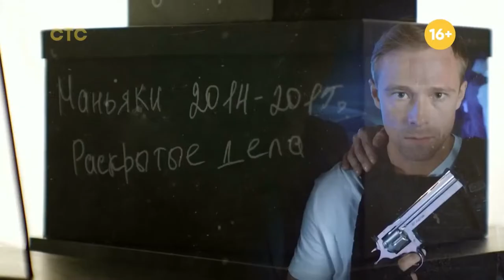Братья 🎬 Трейлер сериала 2022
Трейлер нового комедийного сериала "Братья" на канале СТС

📺  Два родных брата с детства шли бок о бок по жизни, но повзрослев оказались по разные стороны баррикады: один стал обычным полицейским, а другой — актером.
   Блюститель порядка считает, что его жизнь сложилась хуже некуда: мизерная зарплата, недопонимания с женой, семейные проблемы и заботы о детях. У него, как и у большинства людей, вся жизнь крутится вокруг работы и дома. Он с завистью смотрит на своего братца, у которого жизнь сложилась совсем иначе.

     Брат-актер сумел построить не только блестящую карьеру в кино, но и устроить личную жизнь: он женат на красавице-модели, зарабатывает достаточно, чтобы жить в роскоши и ни в чем себе не отказывать.
   Вскоре брата-актера приглашают сняться в сериале о доблестных сотрудниках правоохранительных органов, где ему достается главная роль. Тот обращается за помощью к своему братцу, который является профессионалом в этой стезе. Несмотря на зависть и обиду, тот помогает ему и подкидывает разные истории о трудовых буднях полицейского.

⏱ Премьера в России ➖ 31 января 2022

◾ Страна ➖ Россия
◾ Режиссер  ➖ Данил Люмерц
◾ Производство ➖ Legio Felix
◾ Дистрибьютор  ➖ СТС
◾ Жанр  ➖ комедия
◾ Серий ➖ 21

◾ В ролях ➖ Евгения Ярушникова, Алексей Аникин, Владимир Верёвочкин, Андрей Курносов, Юлия Майборода, Антон Федотов, Анастасия Федоркова, Олег Евтеев